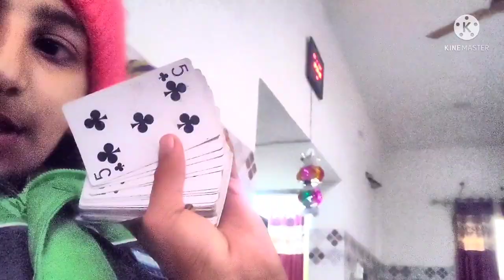Meet cute puppies 🤩|| daily blogging start || Toor vligs || arman jot vlogs